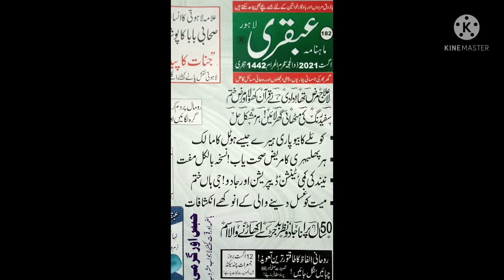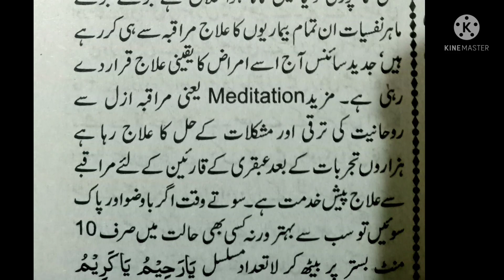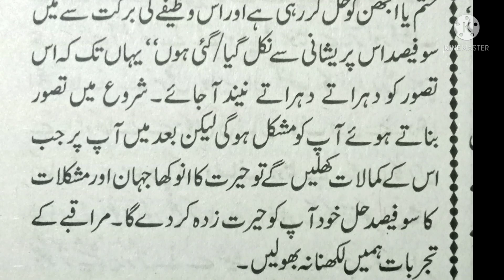ubqari Magazine August 2021 Muraqba